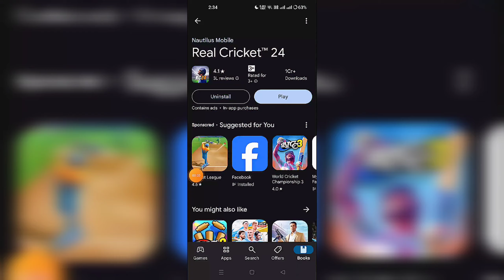Rc24 New Big Update 🔥| New Team, New Jersey, | New Big Update in Rc24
𝑀𝑂𝑅𝐸 𝑁𝑂𝑁 𝑆𝑇𝑂𝑃 𝐸𝑁𝑇𝐸𝑅𝑇𝐴𝐼𝑁𝐼𝑁𝐺 𝐺𝐴𝑀𝐸𝑃𝐿𝐴𝑌𝑆 𝐶𝑂𝑀𝐼𝑁𝐺..😊

Top Topics:-

New Jersey
New Control
New Teams
New Faces
New Graphics
New Characters
New Jersey in rc24
New face in rc24
New Characters in rc24
New Update rr team in rc24
rc 24 new update,r
c 24 update,
real cricket 24 new ota update,
real cricket 24 new update features,
real cricket 24 new update hidden features,
real cricket 22 new update,
cricket,rc24 update,
rc24 update,
sachin saga new update,
how to take wickets in rc 24,
new update in real cricket 24
real cricket 24 spin bowling tricks
real cricket 24 bowling trick
real cricket 24 bowling,
real cricket 24 tips and tricks,
real cricket bowling tricks,
bowling tips and tricks real cricket 24,
cricket,real cricket 24 fast bowling tricks,
real cricket 24 bowling tips wicket

realcricket22battingtricks
Realcricket22 battingtricks
Realcricket22 bowlingtrick